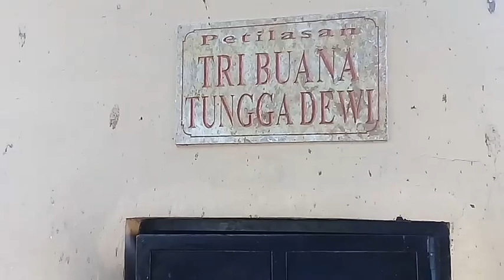Situs Watu Ombo BHRE KAHURIPAN KLINTERREJO SOOKO MOJOKERTO